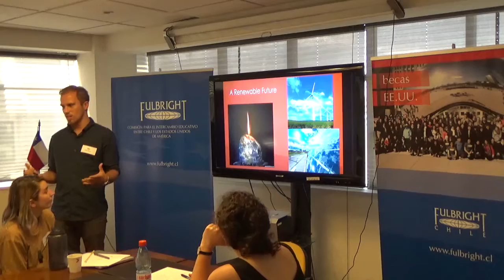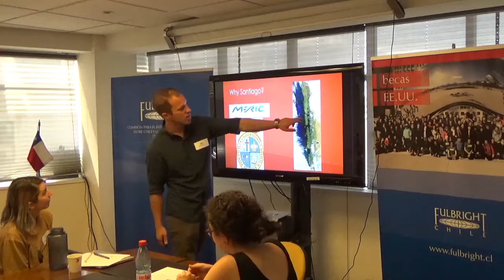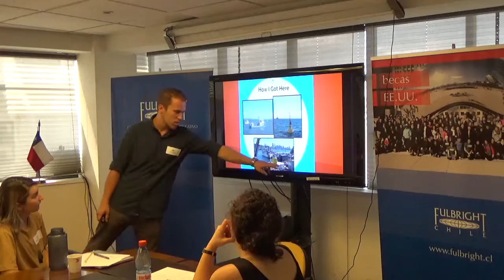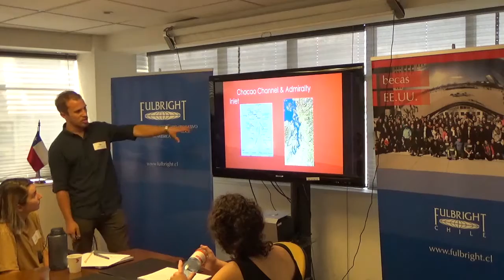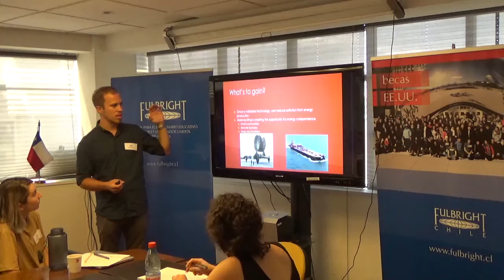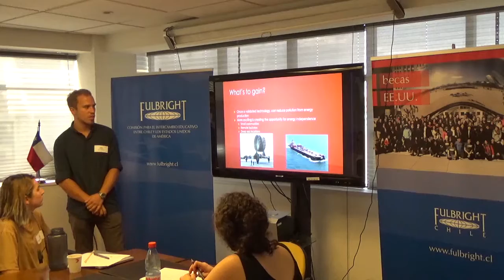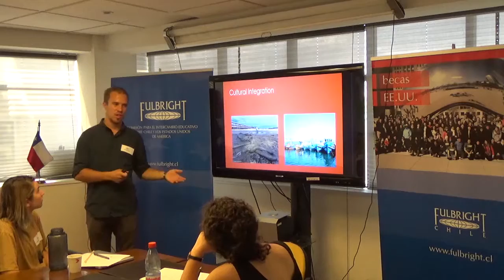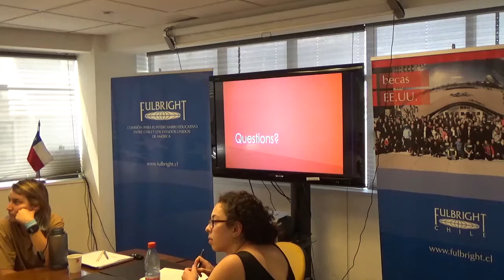Eric Nucci - Validation of Marine Energy Technology